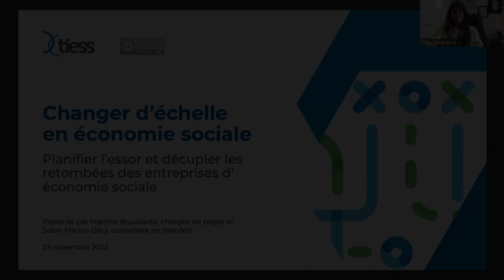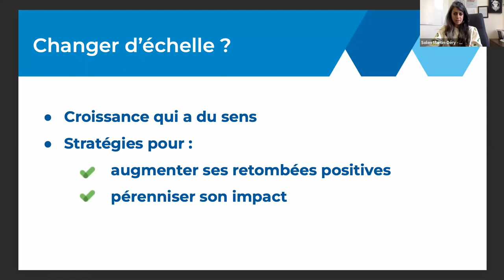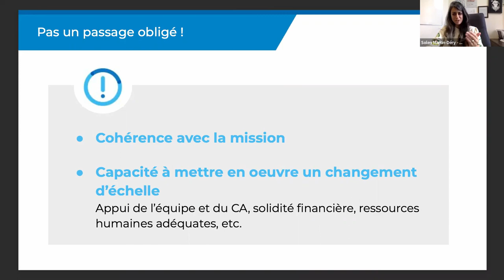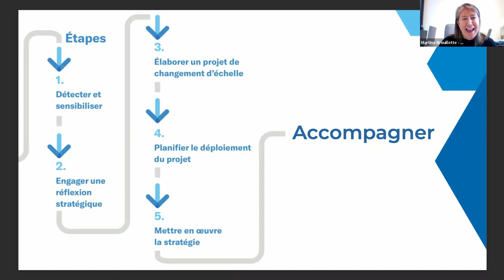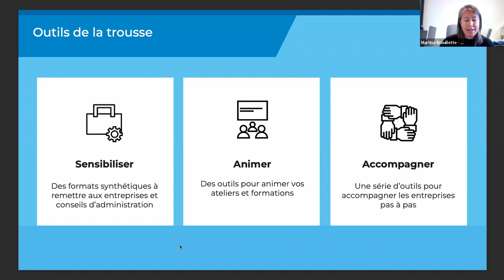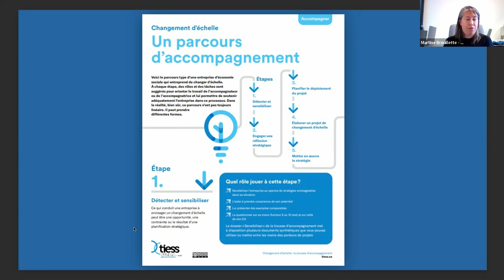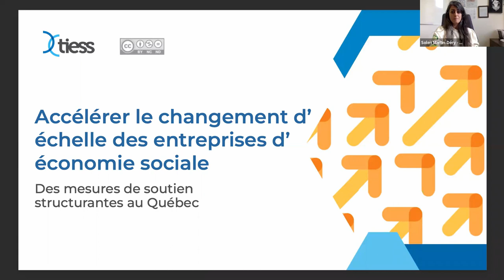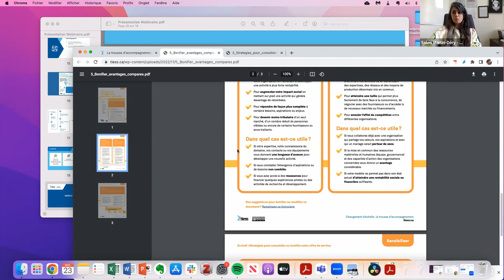Dévoilement de la trousse d’accompagnement au changement d’échelle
Présentée par Martine Brouillette, chargée de projet, et Solen Martin-Déry, conseillère en transfert, le trousse d'accompagnement au changement d'échelle a été spécialement conçue pour aider les conseillers et conseillères en économie sociale. Elle contient de nombreuses ressources pour sensibiliser un porteur ou une porteuse de projet aux stratégies de changement d’échelle, permettant ainsi d’accompagner des démarches de diversification, d’essaimage, de création de franchise, de coopération ou autre.